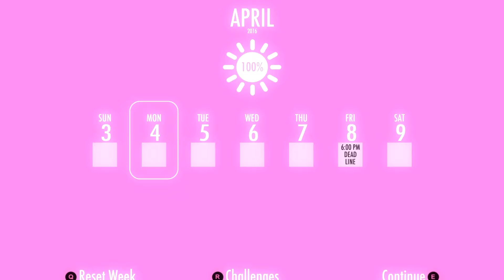Yandere Simulator Episode 2 - Murder Spasm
Delicious garbage apples!